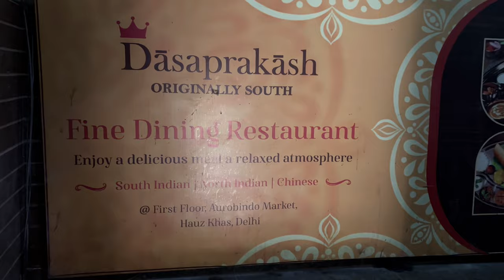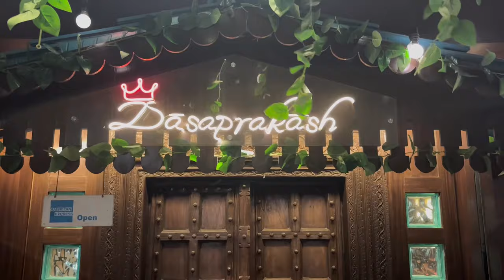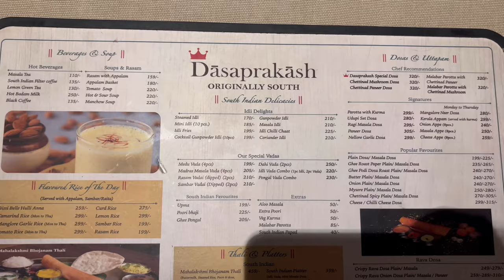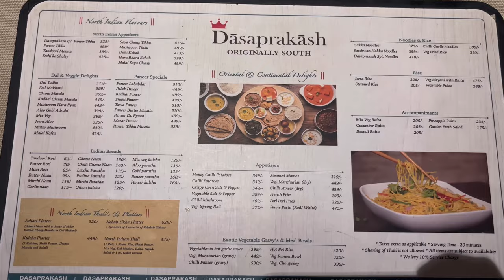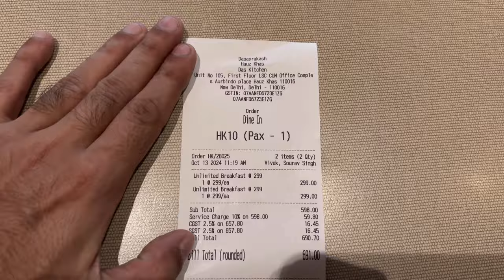Unlimited Food in Delhi Rs 299 || Dasaprakash Hauz Khas Delhi || Unlimited Breakfast in Delhi @ 299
Address : First Floor, Aurobindo Market, Hauz Khas,Delhi

Timings : 6 am to 11 pm

Car Parking : Aurobindo Market Parking at 20 Rs per car per hour